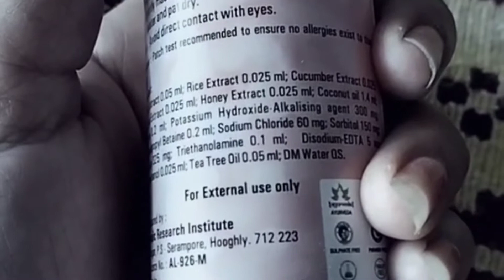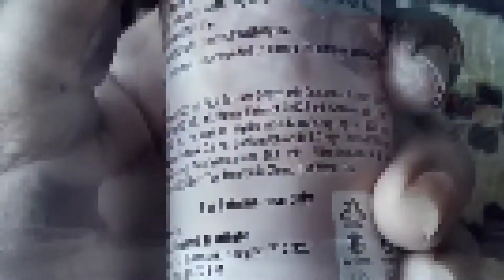Nature league face wash honest review good or worst?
# Nature league face wash
youtube video
youtubeviral video
honest review